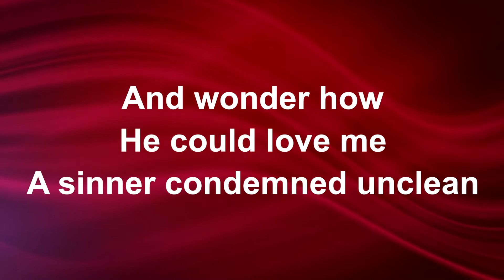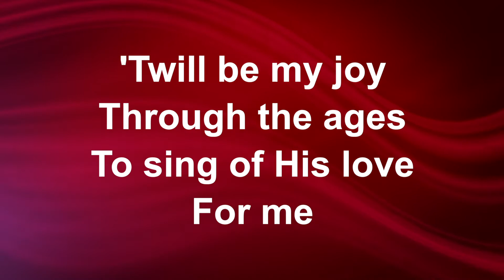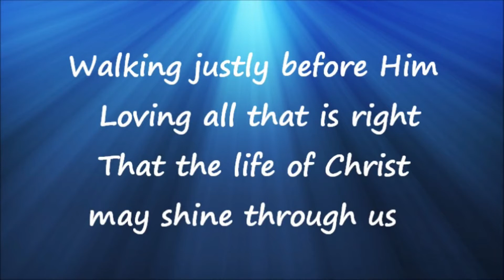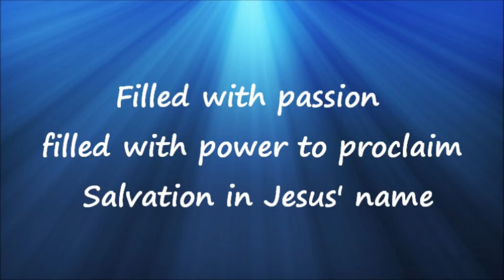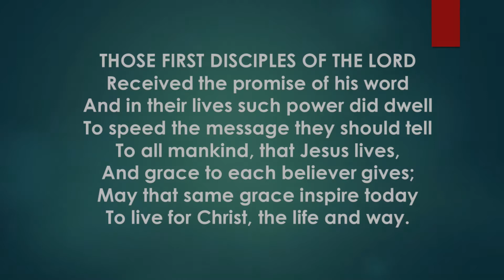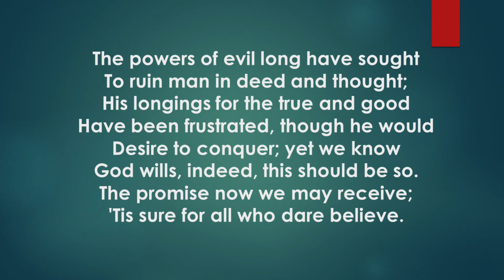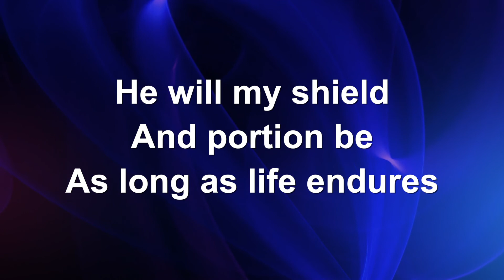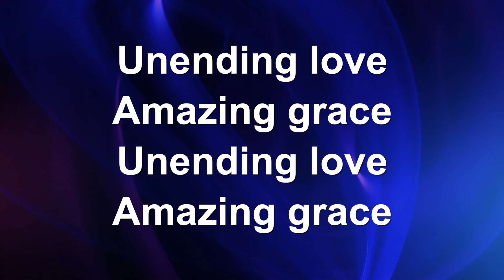Nottingham Arnold Salvation Army | Songs for Sunday | 21st March 2021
For those unable to meet with us at church on Sunday the following videos can be used to accompany the songs included in the worship sheets that have been sent out.